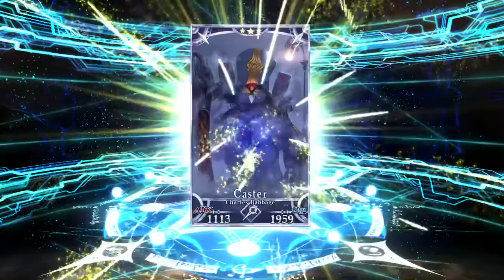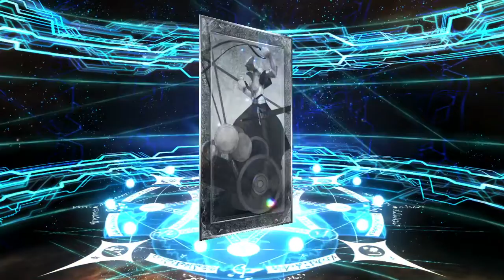F/GO New Years 2020 GSSR Banner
My first time rolling on the GSSR, was really hoping to get Waver, First Hassan or Jack but. only getting 1 SSR to choose from is Gacha life. Welcome to Chaldea Cleopatra